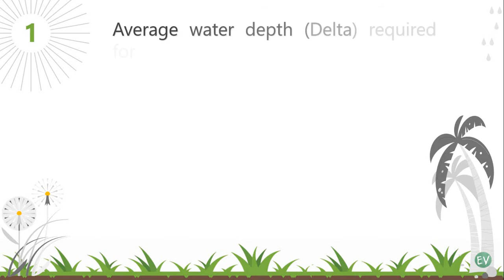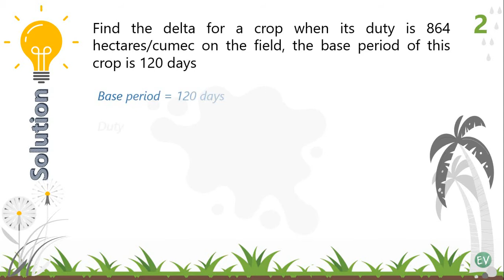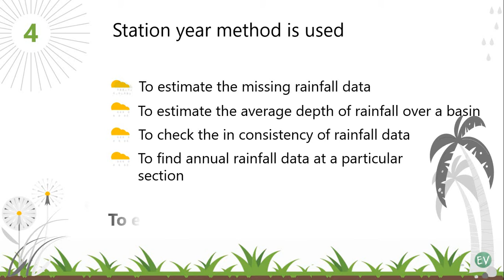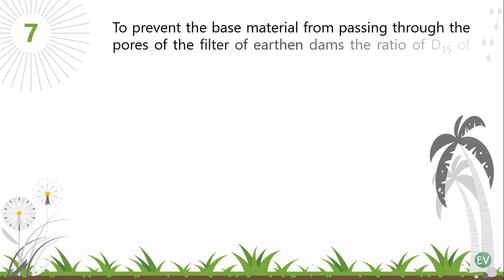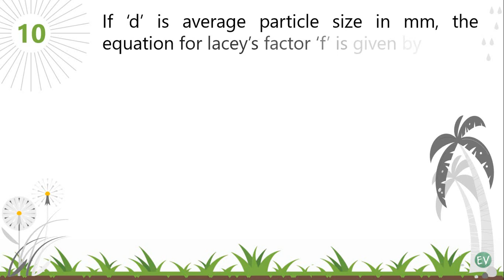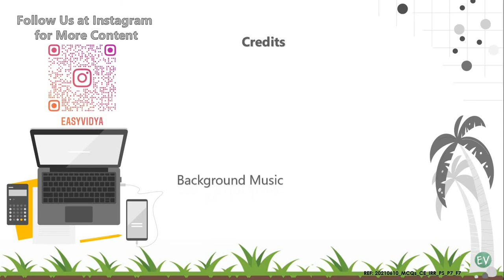APECET 2014 MCQs || Civil Engineering || Irrigation Engineering (IE)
The video covers 10 numbers of MCQs from previous Civil Engineering AP ECET 2015 Paper. The solutions are given where ever necessary. The video covers MCQs from Irrigation Engineering Subject.

Follow "easyvidya" us in Instagram to get regular updates.

Video Content Curated by:
P SAI SUNEETHA
Concept and Design: G Venkatesh and Bhanu